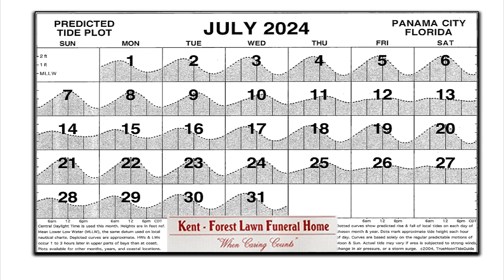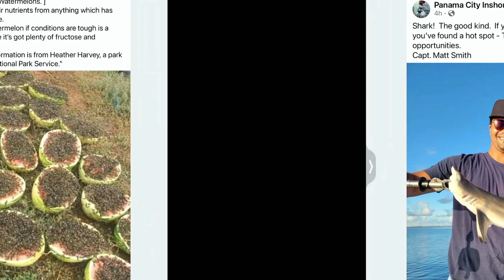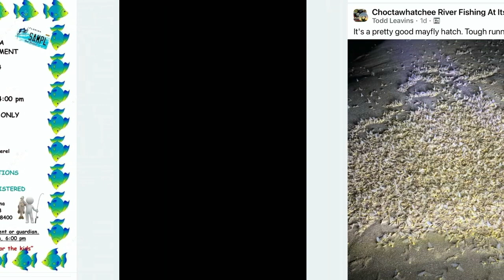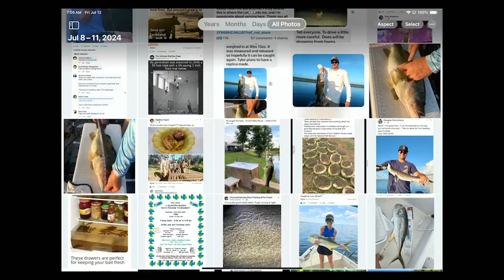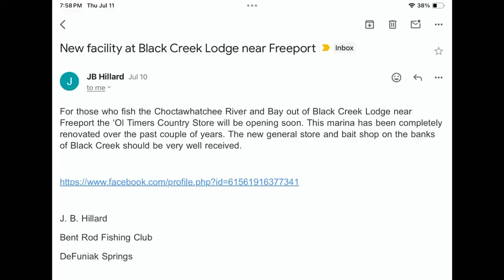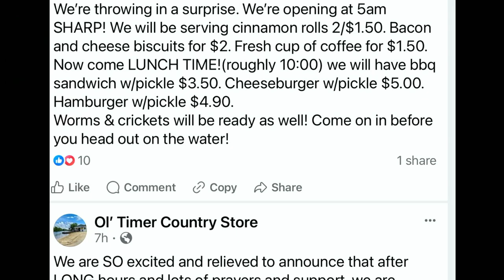Panhandle Outdoors, Friday 7/19/24